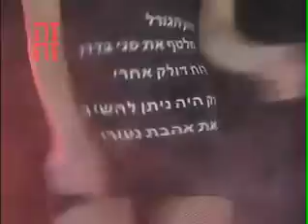Tzhok Hagoral - Peter Roth פיטר רוט - צחוק הגורל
Peter Roth is one of Israel's finest musicians.
This is the second single from his 2005 debut solo album.